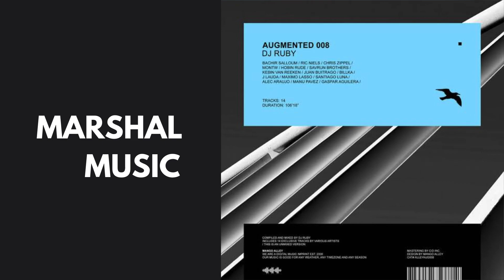Ric Niels - Delta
89% of the people are just watching😩